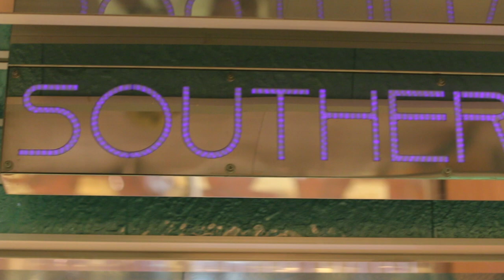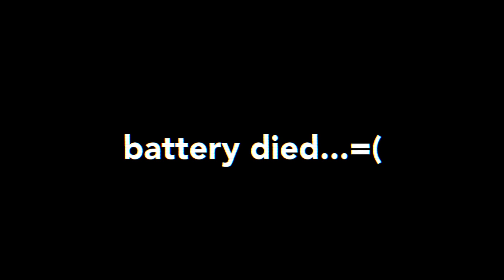Carnival Magic Christmas Cruise Vlog 4 | Grand Turk Was CANCELLED!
Carnival Magic Christmas Cruise Vlog 4 | Grand Turk Was CANCELLED! OUR PORT WAS CANCELLED! :( We weren't able to dock in Grand Turk because of the wind, so we ended up relaxing in Cloud 9's Thermal Suites for the day... It wasn't horseback riding on the beach, but we managed... ;)